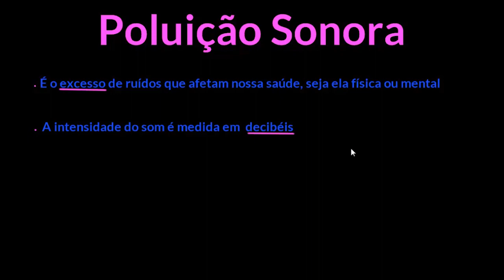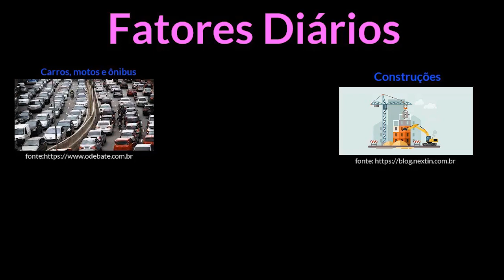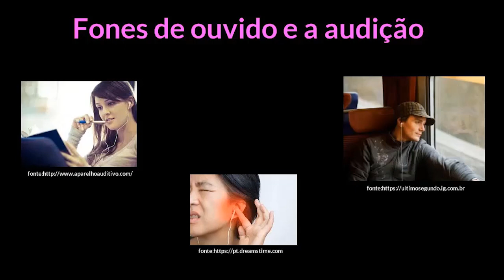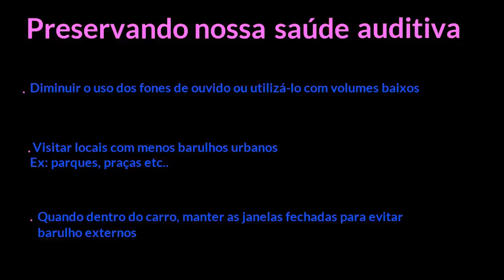Poluição sonora e danos à saúde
Nesta videoaula serão apresentados os danos à saúde provocados pela poluição sonora e pela exposição ao som em níveis prejudiciais para a audição.